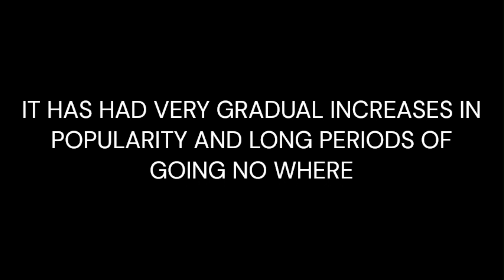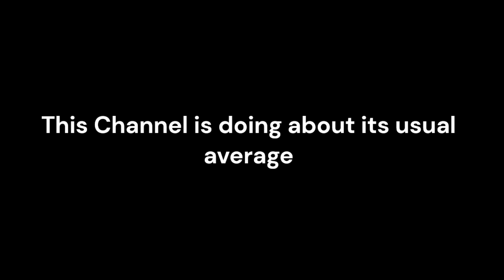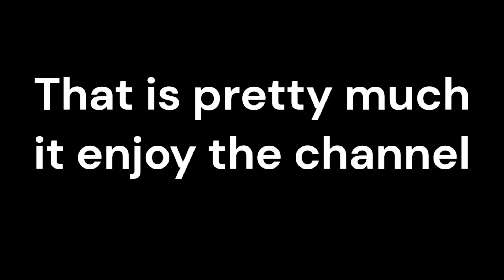Main Video of Channel header video